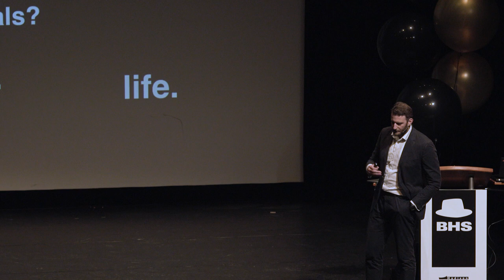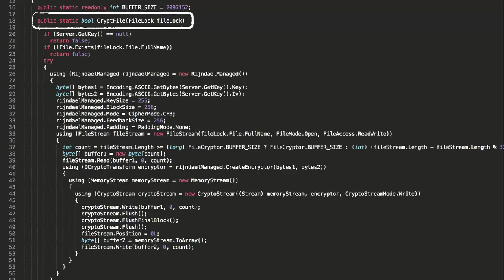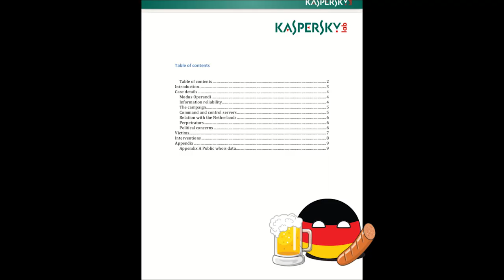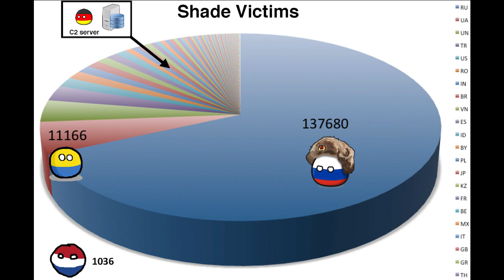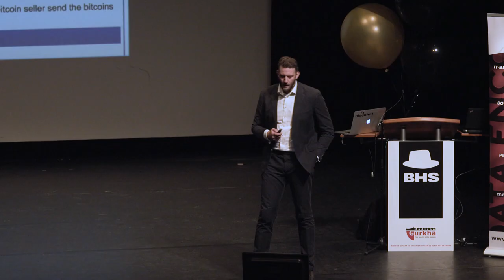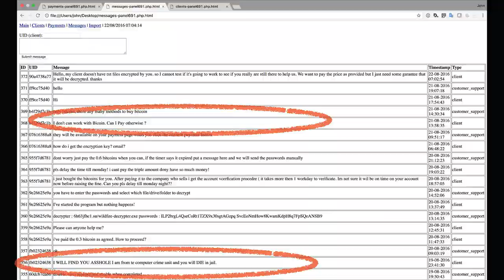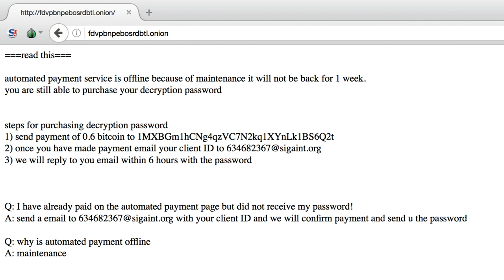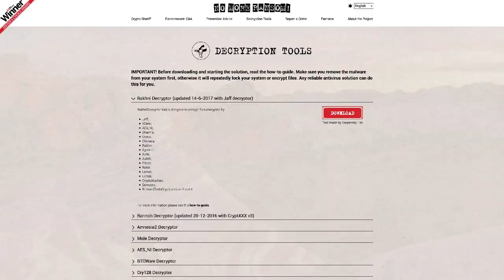John Fokker - New Sheriffs in town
Madison Gurkha Black Hat Sessions Part XV, June 29, 2017
New Sheriffs in town - John Fokker, Digital Team Coordinator at the Dutch National High Tech Crime Unit (NHTCU)
Take a look at the other lectures